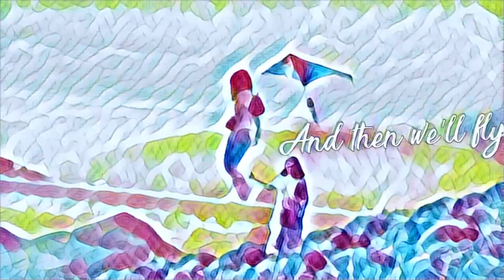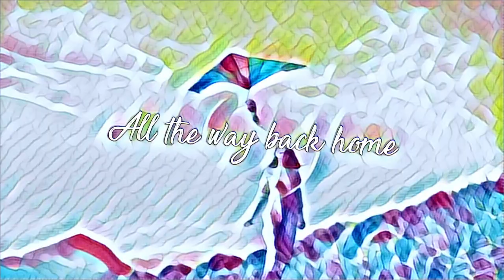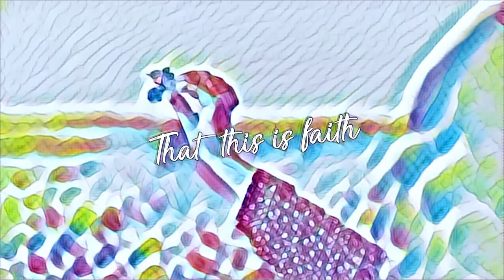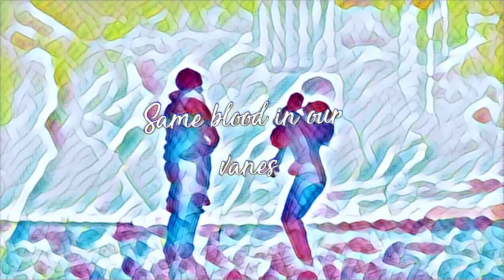Blood - DeepLake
Deeplake are
Hagar Giladi - Vocals
Zach Agassi - guitars
Nimrod Elissar - Drums & Percussion
Tomer Asulin- Bass
Kobi Naim - Keyboards

Music, lyrics and production by Hagar Giladi & Kobi Naim
Arranged by Deeplake
Recorded by Ofer Eshed & Kobi Naim At the BombShelter studio

Sometimes emotions
Take control
We don’t see eye 2 eye
And then our voice is
Changing So
We feel the distance loud and far

And then we’ll go
To the middle
And then we’ll fly
All the way back home

Same blood in our veines
Different thoughts in our minds
The same table to sit around
Different cards for each one one one
The Same blood in our veines
Different cards for each one

Keep your love and all the memories
In a safe box
Without a code or key
Yet it feels
So weird because
Because it’s stronger than you and me

To share
And we know
That this is faith
So much more
To learn